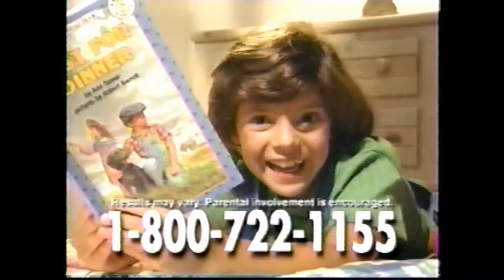1998 I Can Read! Commercial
(c)1998 HarperCollins

Spot promoting the I Can Read! curriculum for teaching young children how to read; split into levels such as Level 1 (for beginning readers) to 3 (for when children have developed the ability to read on their own)